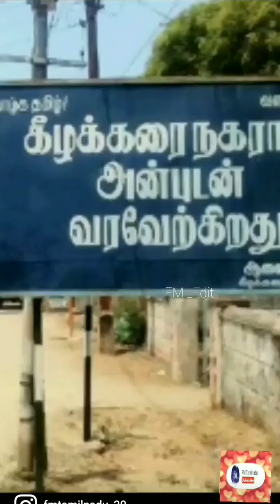kilakarai | நம்ம ஊரு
Kilakarai (alternatively spelled Kilakkarai or Keelakarai) is a municipality in Ramanathapuram district in the Indian state of Tamil Nadu. As of 2011, the town had a population of 38,355. Kilakarai is one of the Taluka in Ramanathapuram District.